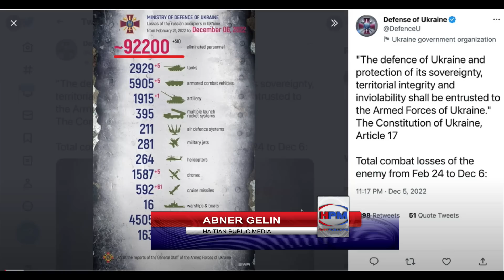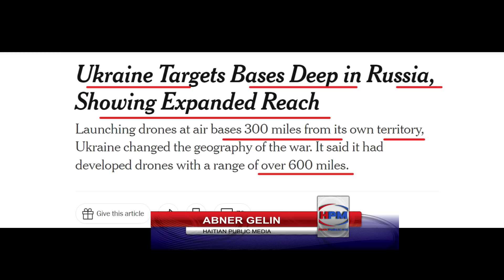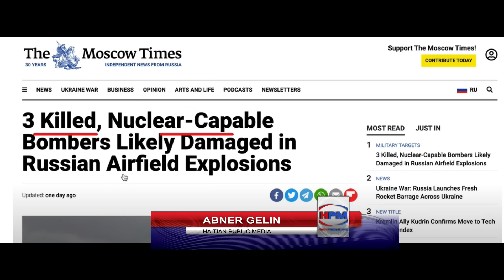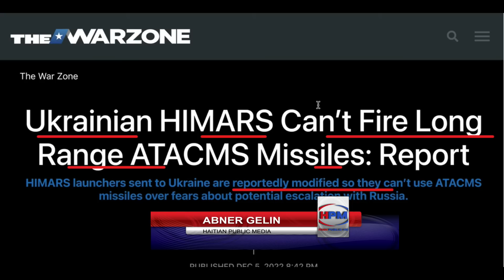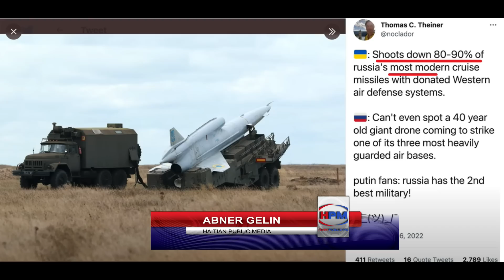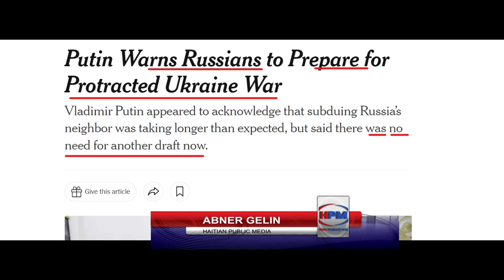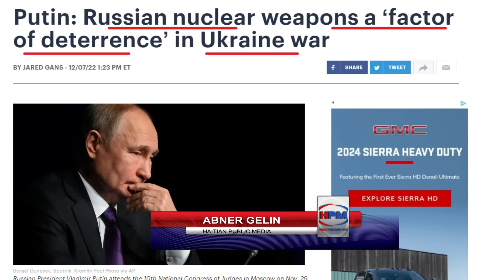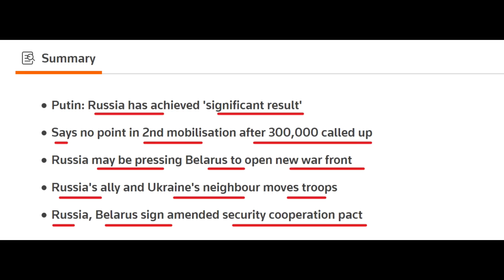IKREN VOYE GWO MISSIL ANDAN LA RUSSIE - AMPIL AVYON KRAZE - PUTIN PWAL KONTROLE BALRUS - ABNER GELIN